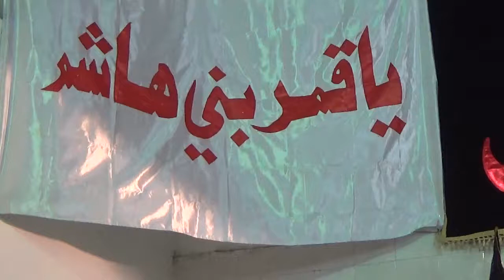Program of Matamdari(Raipur Azadari)